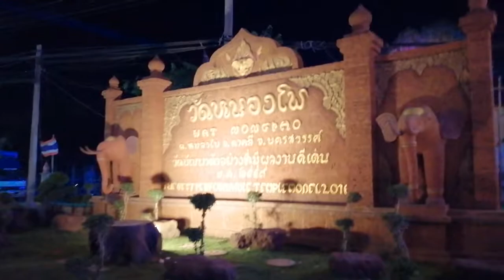19 กุมภาพันธ์ ค.ศ. 2019